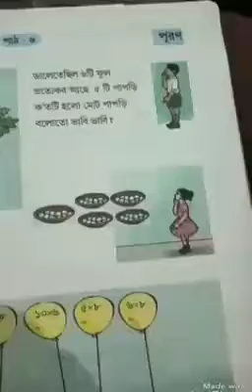Class-IV Maths TOPIC Multiplication. Bengali. Amitabha Bhattacharjee. Shibtal Basti LPs . Bagbahar.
Class-IV Maths TOPIC Multiplication. Bengali. Amitabha Bhattacharjee. Shibtal Basti LPs . Bagbahar. Narsingpur Cachar